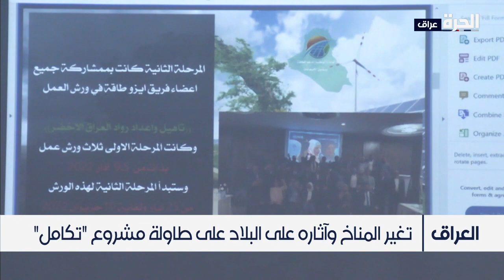الوكالة الأميركية للتنمية الدولية ووزارة البيئة العراقية يبحثان التغييرات المناخية في العراق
نظمت الوكالة الأميركية للتنمية الدولية وبالتعاون مع وزارة البيئة العراقية مؤتمرا تم فيه مناقشة التغييرات المناخية التي يشهدها العراق وتبعاتها المستقبلية على البلاد.